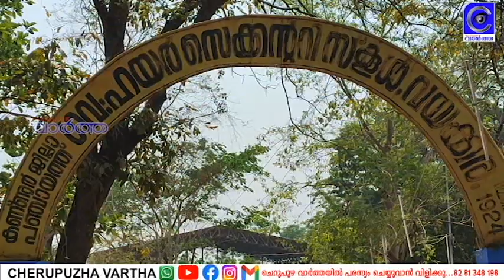നൂറിന്റെ നിറവിൽ വയക്കര ഗവ. ഹയര്‍സെക്കന്ററി സ്‌കൂള്‍; ശതാബ്ദി ആഘോഷങ്ങള്‍ ബുധനാഴ്ച തുടങ്ങും